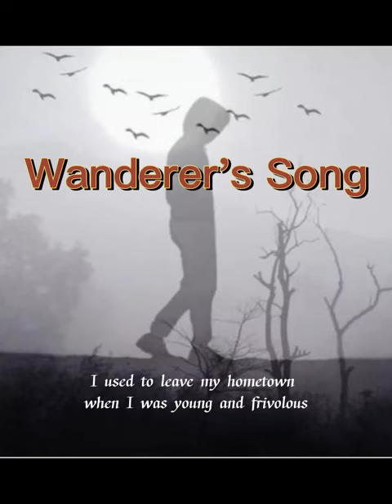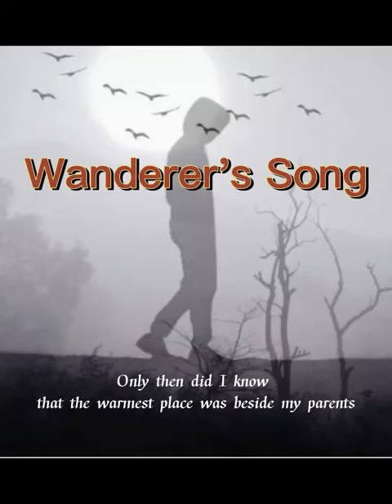Wander's Song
Lyrics: Ziyuan Chen 陈梓渊